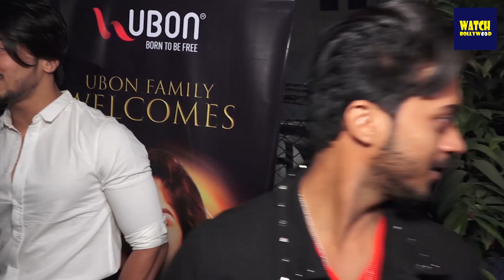Team 07 Celebrate Mr.Faisu 10 Million Instagram Followers | Hasnain, Adnaan07, Faiz Baloch, Shadan